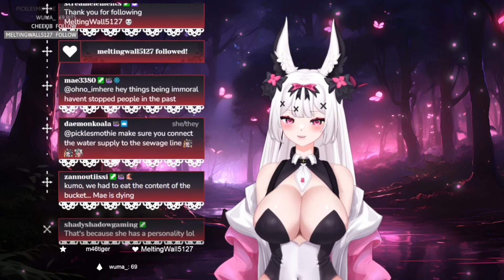Kumoruis Thoughts On The Neuro Raid